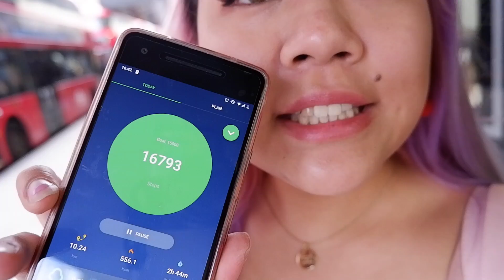A DAY IN THE LIFE OF A PHD STUDENT | BIOMEDICAL SCIENCE | STEM CELL SCIENTIST | DAILY VLOG #1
*INTRODUCTION*
Hello! I'm Rachel and I am a PhD student at the Great Ormond Street UCL Institute of Child Health. As part of my PhD research, I use stem cells to grow eye cells to study blindness. I am specialised in stem cells, regenerative medicine and tissue engineering.

I am in my final year of my PhD at University College London. I've lived in London for 7 years now - I came to London to study my BSc in Biochemistry at Imperial College London.

I've created a vlog showing you a day in my life as  PhD student/ scientist as I feel there is a lot of misconception or stereotypes about what a scientist looks like and what we actually do.

Please leave any questions or suggestions if there's anything you'd like to see in my future vlogs. I hope you enjoyed this vlog!